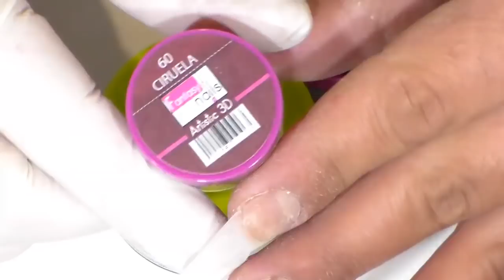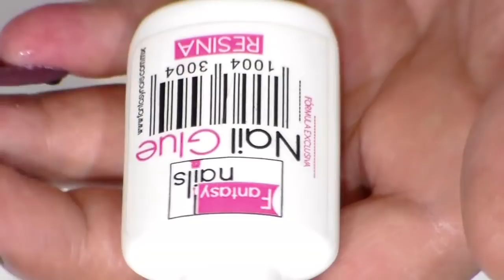Uñas acrilicas con tecnica acrigel completamente